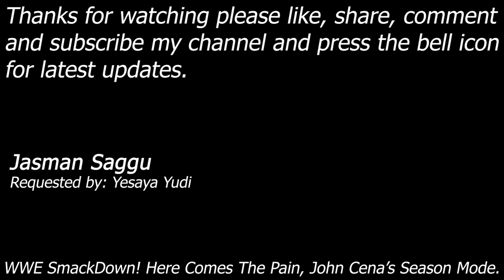WWE SmackDown Here Comes The Pain - John Cena's Season Mode - October 2nd Week - Yesaya Yudi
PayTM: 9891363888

Season Mode: October 2nd Week
Playing as John Cena

Requested by: Yesaya Yudi

Playing season mode as John Cena, most popular and one of the most played games of the 2000's. Watch taker in the story mode of hcp.